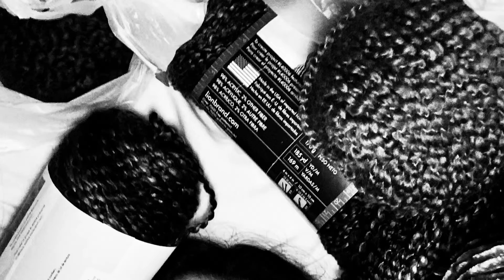RustysQuestions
Hiya!! I watched @mamaggear ‘s latest video RustysQuestions and thought it would be fun to try and do them with my kids. 🤔 Go check out the original answers to Rusty’s Questions!

1) What is your favorite decafe? (Decade 🤣 )

2) If you made a dinosaur what would you name it and what would be the cool feature?

3) What is the ideal number of letters in a word?

4) Do you prefer Giant Pandas 🐼 or Red Pandas?

5) What is your second favorite holiday?

6) Do you use public bathrooms?

7) When eating grapes do you bite them or pop them in whole?

8) What’s your favorite mythical character or creature?

9) Do you have a middle name? ( If your comfortable with answering) What is it?

10) What is your life motto?